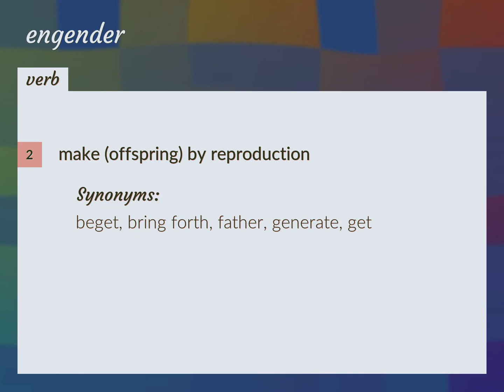Engenders | meaning of Engenders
What is ENGENDERS meaning?